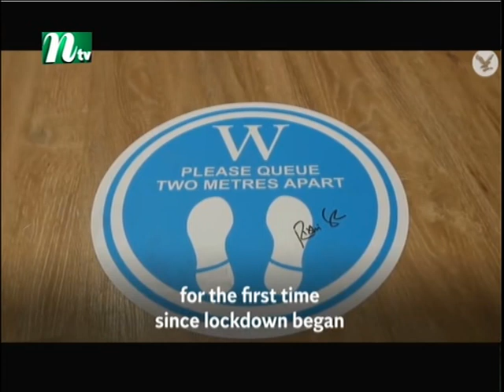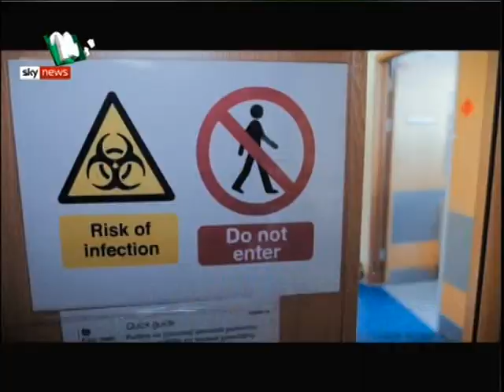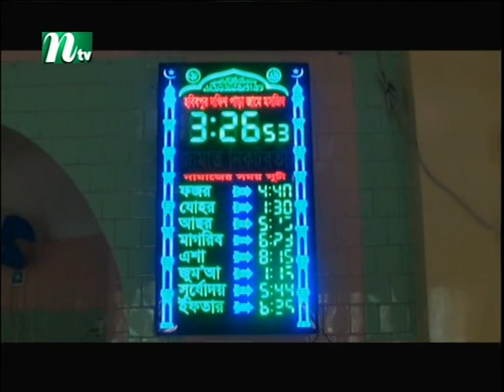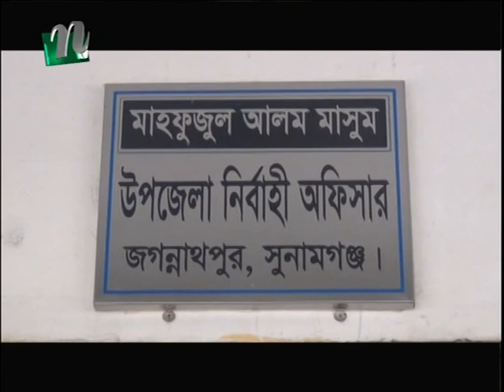Ntv Europe News _150620